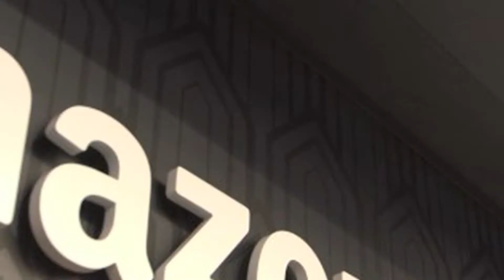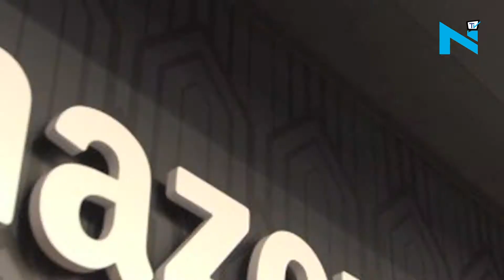Amazon plans to hire over 1,000 software professionals in India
E-commerce major Amazon is planing to hire over 1,000 people, mostly software professionals, in India. It has around 50,000 people on its rolls in the country. Amazon's website lists 1,245 open positions in India.  India is currently the second largest workforce centre for Amazon after the US. Globally, it has 3.41 lakh employees. The present opening will cater largely to research and development for the company's divisions. Among the open positions, 557 are in Bengaluru, 403 in Hyderabad and 149 in Chennai. The Bengaluru centre is the largest for Amazon in India. The Chennai centre focuses on devices like Kindle and Fire. However, the recruitment number for Bengaluru alone is higher than for any other centre outside of the US, including London, Luxembourg that house global CTO of consumer business sits), Dublin, Berlin and Tokyo.